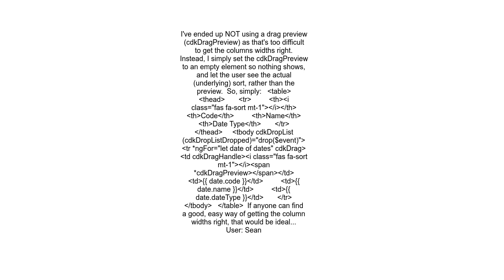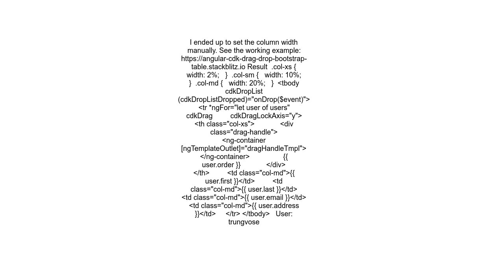Angular CDK DragDrop List with table body rows distorting width without Material